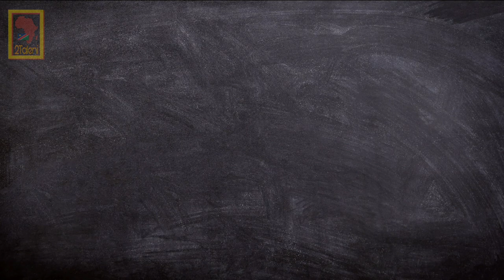Imagine Africa Beyond Tribes! How Colonialist Created Tribalism That Africans Now Seek To Destroy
✨FOR THE BEST VIEWING EXPERIENCE WATCH AT 1080p60 RESOLUTION

Got tired of seeing the history of Africa being either that of colonisation, apartheid or slavery forgeting that Africa before then had powerful kingdoms, empires and states reigned by the wealthiest kings, queens and emperor's this world can desire.

We see little of this history being told, so today we invite you to join us on this new series where look back into ancient African history.

sometimes we can't help but ask questions like,  imagine what if Africa was  one ( Tribe/ Etnicity/Country/United or never colonized), the answer will most likely take us back to what Africa was in ancient times. The only time i should look back into the past is to see where i went wrong and what i can do to improve on it now towards a better Africa.

We are by no means experts on this subject but togather we can open up a world of possibilities, unlearn and relearn from each others stories, hopefully togather we can tell the African story.

__________TECH STUFF____________________

________________EDITING__________________

__________________MUSIC_________________